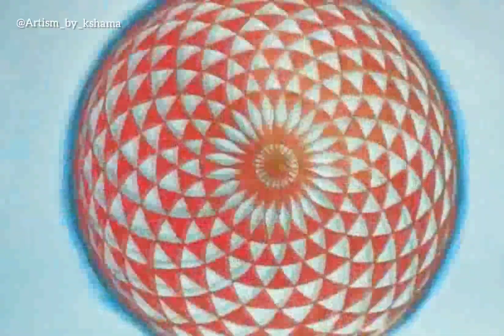how to draw geometric eye |geomerty | 3Dillusion | mandala art |daily_doodle | zentangle_art #21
how to draw geometric eye | geomerty | 3D illusion | mandala art